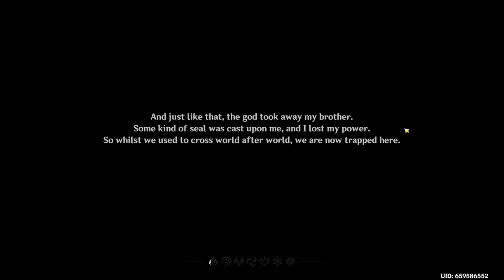HOW HARD IS IT?!? [Melee only Genshin Impact]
Welcome to my new challenge series of clearing spiral abyss 12:3 with only Melee characters! this is a long journey so i will upload daily and it is 100% raw cut footage! Let me know what you think and who i should work on!

Genshin impact is an open world anime style based game, with multiple characters it is a gacha game meaning you have to have rng to get the characters you want! Hoyoverse is the creator. i play this free to play but you can spend money on here if you truly wish to!